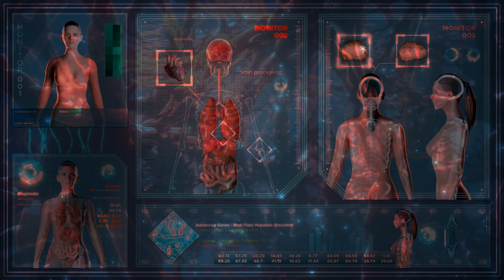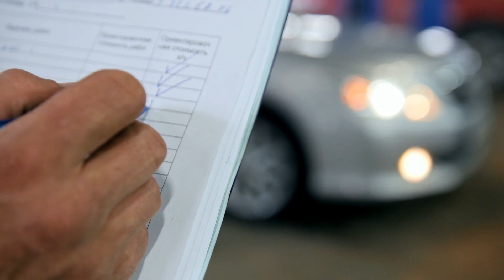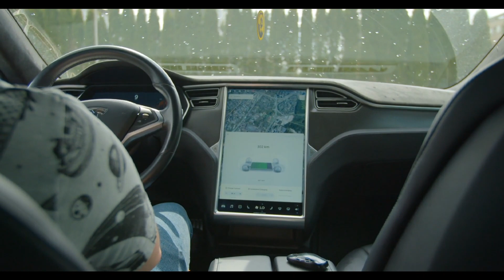What Would It Mean for AI to Become Conscious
⚉ Experts from academia and industry discussed "How AI Will Design The Human Future" at South By Southwest. Ray Kurzweil claimed that "by 2029, machines would have moral intelligence and be convincing as humans"

Most of the recent features of AI involve machine learning, using statistics to find patterns in large datasets. "We 're starting to pair our brains with computers, but brains don't understand brains from computers and computers," said one expert. "This has long been the stuff of science fiction, but now there's meaningful research going on in this field"

Advances in technology have made it possible to transfer signals from the brain to prosthetic limbs. But does that also mean they would be conscious? What does it take to achieve general intelligence at the human level? We will need another concept of how consciousness is measured, according to Berlin. She defined three stages of consciousness: mere subjective experience, knowledge of one's own subjective experience and knowledge of subjective experience. She says we have a sense of self that gives us another depth to that experience, but for pure sensation, it is not necessary.
As machine intelligence keeps advancing, we will need to carefully walk the line between progress and risk management. Improving the transparency and explanation of AI systems is one of the key goals that AI developers and researchers are working towards. We shouldn't progress, particularly in systems that may mean the difference between life and death, without humans being able to track how they make choices and draw judgments, Stone says. "We need to make sure there is transparency," Stone says, especially in medicine.

This brings us back to the fact that we are working towards an end in building tech modeled on the human brain. "We shouldn't charge ahead, just because we can do things,"

▌│█║▌║▌║02-03 ║▌║▌║█│▌